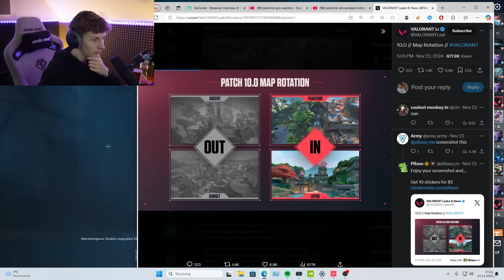gram kartonami w valorant lol